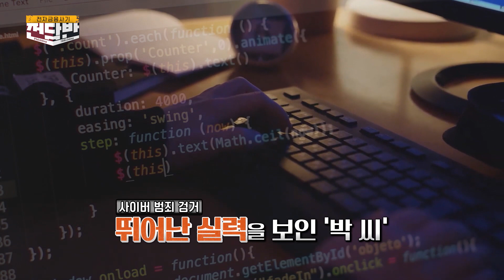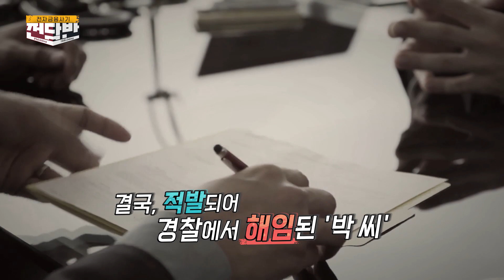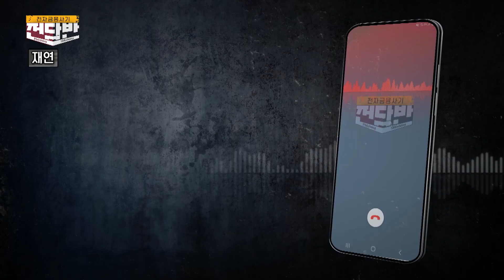[전자금융사기전담반_2회] 전설의 김미영 팀장 체포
전자금융사기 예방 팁
1. 국가기관에서는 전화로
    절대 지원금 대출 절차를 안내하지 않는다!
2. 문자에 적힌 링크는
    절대 클릭하지 않는다!
3. 금융감독원 1332
    경찰 112로 신고하세요!